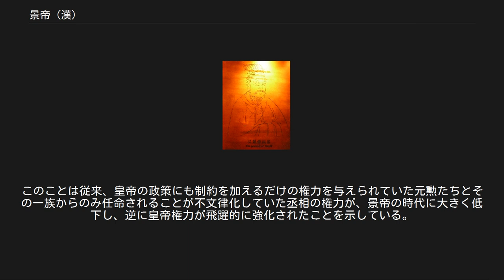景帝 (漢)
景帝（けいてい）は、前漢の第6代皇帝。
 父文帝と同様に漢の基盤を固める善政を行い、その治世は「文景の治」と賞賛された。
また、後漢の創始者である光武帝劉秀と蜀漢の創始者である昭烈帝劉備は景帝の末裔と称した。
 『史記』「外戚世家」によると、文帝の五男として生まれた。
4人の兄が早世し、生母の竇氏が正室に昇格したことにより文帝の嫡子となった。
 皇太子時代に、又従兄弟である呉の世子の劉賢と些細なことで口論になり、六博を投げてそのまま殺してしまっている。
この一件で朝廷と呉王の関係は冷却するが、文帝の政治的配慮により事態は収拾された。
これが後の呉楚七国の乱の原因の一つにもなっている。
 紀元前157年に皇帝に即位した。
景帝の政治は基本的に文帝の政策を継承し、消極的な外交政策と倹約に努めるというものであった。
また重農政策を打ち出して減税に取り組み、社会の安定を実現し、人口の9割が農業に従事していた。
後世には文帝の時代と合わせ「文景の治」と称えられた。
 「呉楚七国の乱」も参照 この時代に、皇族・宗室である劉一門が封じられた諸侯王は領内の徴税・官吏の任命権などを掌握し、分国は半独立国の様相を呈していた。
この問題は前代以来のことであり、文帝も対策を徐々に行ってはいたものの、この問題に対しても消極的な対応であり（文帝自身が諸侯王である代王から皇帝になっている）、中郎将の袁盎の諫言もあって抜本的な対策は先送りにされていた。
 基本的には文帝の方針を継承した景帝であるが、分国問題に関しては袁盎と犬猿の仲である御史大夫の鼂錯の献言に従って、諸侯王の権力削減に着手し、諸侯王の些細な過失を理由に封土を没収し、中央集権体制を構築して行った。
これに反発した諸侯王は密かに連携し、紀元前154年に呉王劉濞を中心とした反乱が発生した（呉楚七国の乱）。
当初は反乱軍が優勢であったが、周亜夫の活躍によりこの反乱は鎮圧されている。
 呉楚七国の乱の鎮圧以降、諸侯王の封土は官僚である相（諸侯相）を派遣して統治させ、諸侯王は徴税される税を受け取るのみとし、当初計画していた諸侯王の権力削減は成功した。
 また、呉楚七国の乱鎮圧の功労者である周亜夫を、皇太子冊立をめぐる対立により丞相から解任した。
それからしばらくして、前漢では初めて自身の側近を丞相に任じた。
このことは従来、皇帝の政策にも制約を加えるだけの権力を与えられていた元勲たちとその一族からのみ任命されることが不文律化していた丞相の権力が、景帝の時代に大きく低下し、逆に皇帝権力が飛躍的に強化されたことを示している。